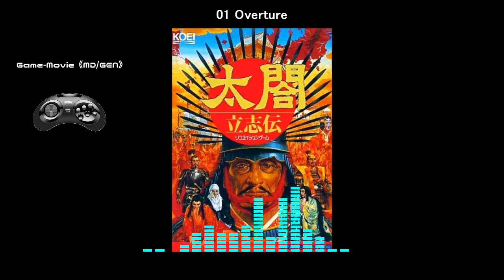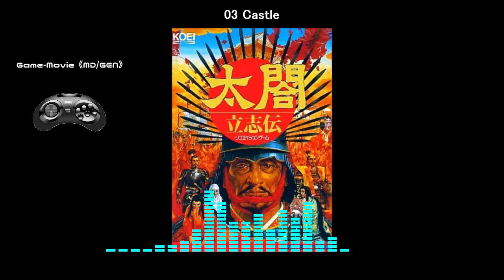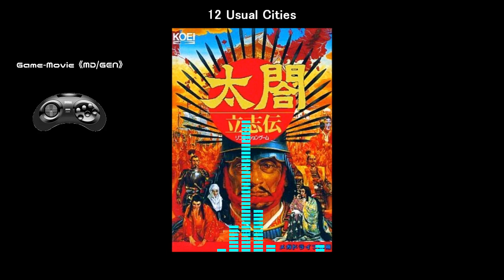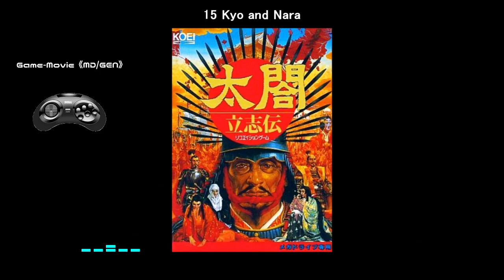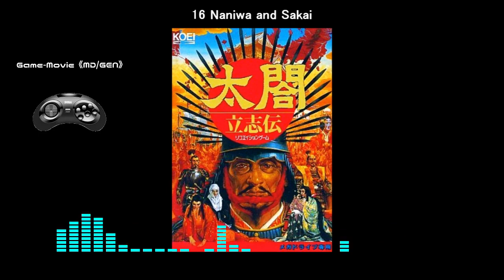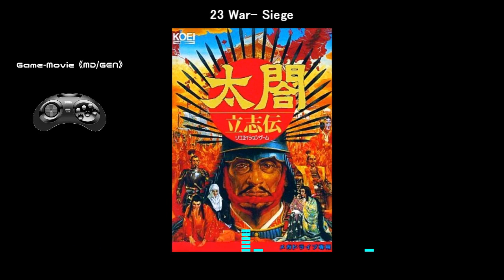(MD/GEN)太閤立志伝/Taikou Risshiden-Soundtrack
Tracklist
01 Overture 00:00
02 Menu 02:46
03 Castle 03:56
04 War- On the March 06:03
05 War- Field Operation 08:04
06 Victory 10:14
07 Event- Okehazama 10:22
08 Field Map- Spring 11:32
09 Field Map- Summer 13:07
10 Field Map- Fall 15:34
11 Field Map- Winter 17:44
12 Usual Cities 20:07
13 Tavern 21:33
14 House of a Ronin 23:02
15 Kyo and Nara 25:27
16 Naniwa and Sakai 27:13
17 Temple 28:42
18 Church 29:54
19 Chajin 30:26
20 Imperial Palace 32:29
21 Nanban Shop 33:50
22 Event- Anegawa 36:35
23 War- Siege 37:14
24 Draw 39:35
25 Defeated 39:43
26 War- Decisive 39:50
27 Event- Construction 42:01
28 Ending 43:44
29 Unknown Song #1 49:53
30 Unknown Song #2 51:08